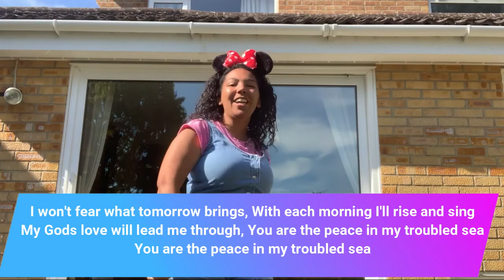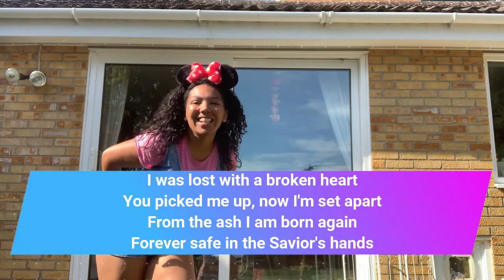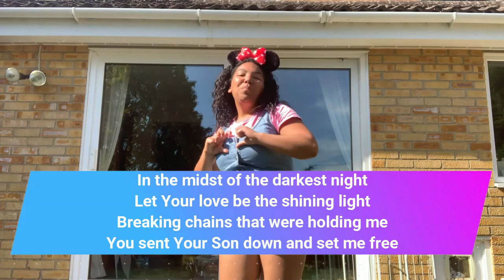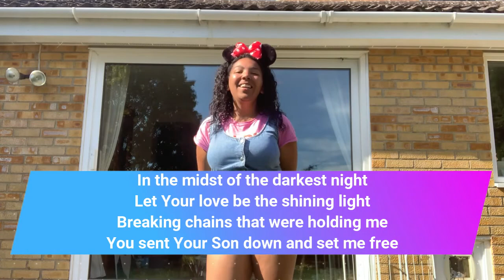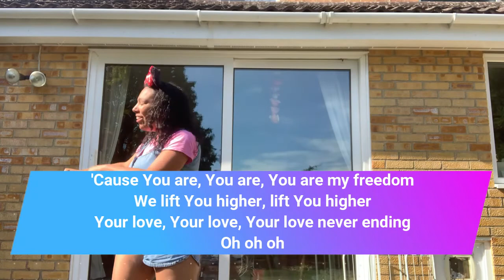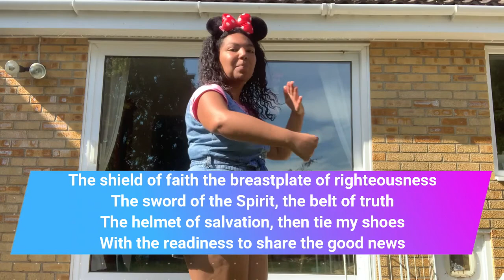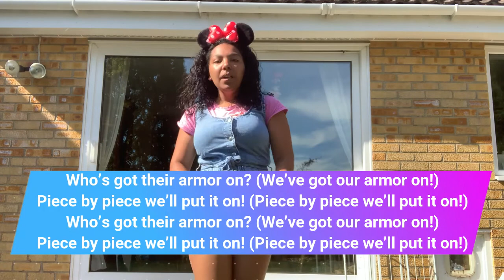Grace Church - Supernovas Online 19th July 2020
This week Nay, Sophie and Lou take us through a time of worship, fun and games.